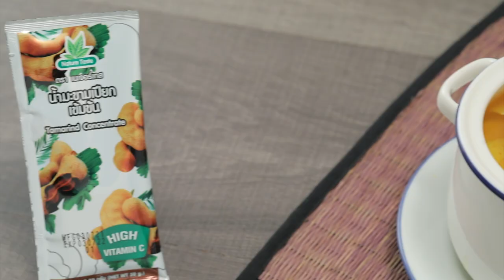แกงส้มกุ้งหน่อไม้ดอง ทำง่ายๆ สไตล์ อ.ยิ่งศักดิ์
แกงส้มกุ้งหน่อไม้ดอง ผลิตภัณฑ์มะขามเปียก

พริกแกงส้ม   50 กรัม
หน่อไม้ดอง   300 กรัม
น้ำมะขามเปียกเข้มข้น ตรา เนเจอร์เทส 25 กรัม
กุ้งสดแกะเปลือกผ่าหลัง  150 กรัม
ข้าวสวย สำหรับรับประทานคู่

1.เทน้ำใส่ภาชนะ นำขึ้นตั้งไฟพอเดือด ใส่พริกแกงส้ม คนจนพริกแกงละลาย ใส่หน่อไม้ดอง
2.ปรุงรสด้วยน้ำตาลปี๊บ น้ำปลาและน้ำมะขามเปียกเข้มข้น ตราเนเจอร์เทส คนให้เข้ากัน รอจนเดือดอีกครั้งใส่กุ้ง ต้มต่อจนกระทั่งกุ้งสุก ปิดไฟ
3.ตักแกงส้มกุ้งหน่อไม้ดองใส่ภาชนะ รับประทานคู่กับข้าวสวย

▲Line @yingsakfood